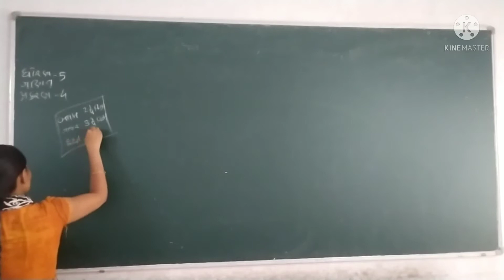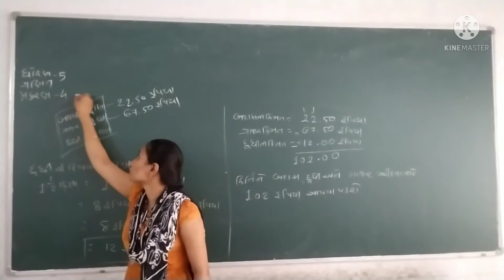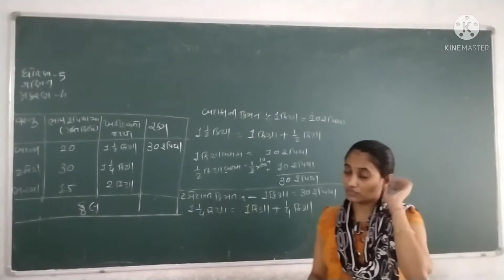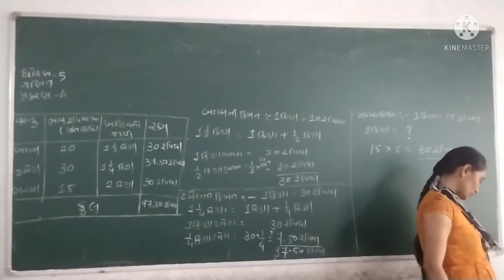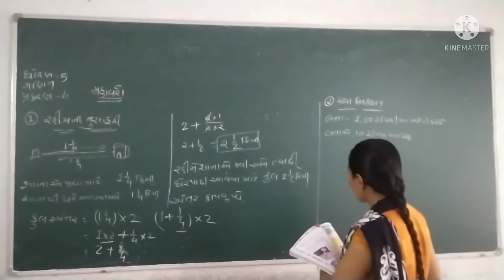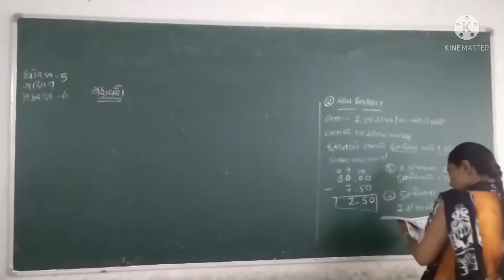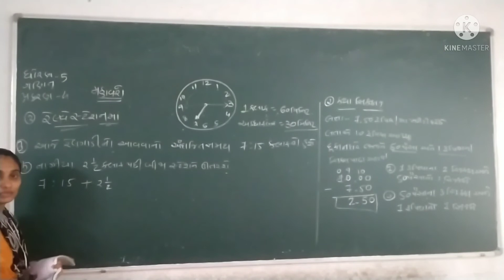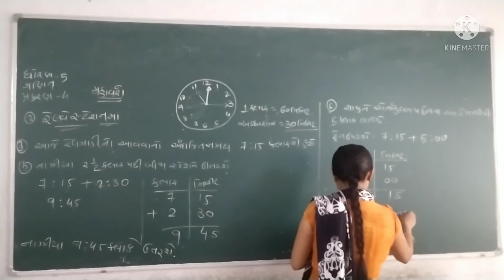nita madam/std 5/ maths /ch 4/part 9/Darshan school